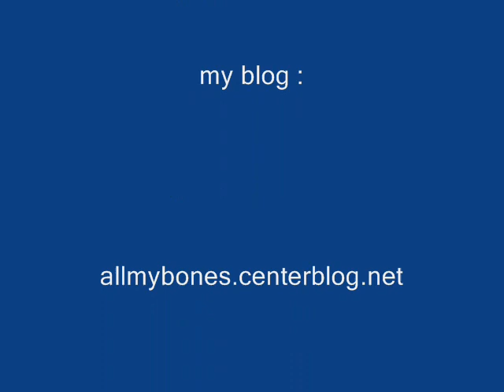brennan and booth - brid og ni mhaille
une video très triste sur un son irlandais repris par les corrs

a video very sad on a irish song by the corrs

ps : si vous pouviez me donner votre avis ca m'aiderais pour les prochaines

if you could give me your impressions it will help me for the nesxt videos ...